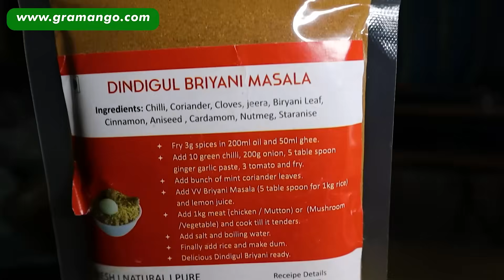பெயர் பலகை இல்லாத தேர்முட்டி கடை | A must visit eatery near Sarangapani temple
For onboarding/ online product ordering queries

Prices explained at 7:50 Timestamp!!

Address(பட்டர் தோசை கடை):
Pallavi mess
Near Sarangapani temple ther mutti
Gandhi Adigal Salai, Valayapettai Agraharam, Kumbakonam, Tamil Nadu 612001

WhatsApp number to contact Banana Leaf Unlimited YouTube channel (Manoj Kumar):
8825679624 (please avoid calling). THIS IS CHANNEL NUMBER.